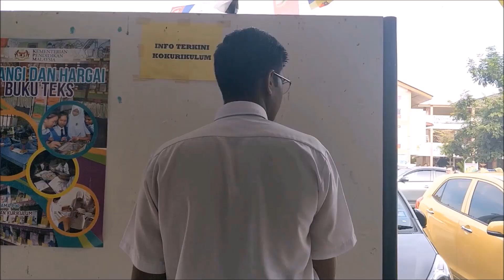VIRAL EEC2018 023 SMK BUKIT MEWAH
TULAR EEC 2018 023 SMK BUKIT MEWAH - Energy Efficiency Challenge 2018